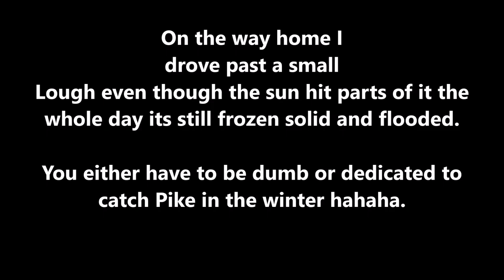First Pike Fishing Session of 2021 on a frozen River Erne, Vlog no 51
So where do I start it was a early start I got down to the river just about at dawn and fished a three rod spread. I had to smash my way through half inch thick ice to get to the wooden jetty to fish off so that was a good tester for the Skeetex Ultralight boots and to be honest it was a success my feet were dry and warm the only fault so far is the boot sole could do with some screw in cleets to grip onto the ground but that’s a minor thing for £35.00 I am not complaining.

The River Erne was moving through pretty fast 6oz leads held the bottom but I was to find the issue wasn’t holding the bottom the issue was the debris coming down the flooded river that would wipe out the lines. I had to pull two traces out bending the hooks straight so I ended up fishing closer to the bank trying to avoid the floating stuff.

The Rig I showed here is still in the tinkering stage I'm still trying to perfect it so its just an idea at this point.

I want to say some thank you’s to folk, I replaced the Delkim Txi Plus alarm that dipshit the Heron sent into the river with the help of one of the subscribers he’s asked to remain anonymous so I will just say thank you for all your help.

Cooking with Scobes seen me having a Steak sandwich which was awesome even if I do say so myself.

Seriously thinking of doing cooking with Scobes as a series doing simple meals for the hungry angler, let me know if you think this is a good or bad idea.

In other news Drop Arms are still available from Pete Foster’s Advanced Predator Products and using code DSAA gets you free Postage & Packing on any orders.

Here is his details:-

Pike Fishing Tackle, this is a small run down of where I get my Pike Fishing Equipment. If you see me using something and the description isn’t here, then ask me and I’ll let you know.

The Rods for bait fishing I use are BB350 12’ 3.5lb tc & D-3 13’ 4lb tc these are made by Dave Lumb of DLST Mr Lumb is a artist when it comes to building fishing rods if you’re in the market for a rod built to your own desires then Dave is your man.

Reels I tend to stick with Shimano Reels as I trust them, I use a few different models of Shimano Reel for Pike fishing from Big Pits to Bait Runners.
I get my bait oils, AFW Bleeding Leader Wire and terminal tackle from Eddie Turner Eddies Oil is simply the best there’s nothing that comes close to it in my humble opinion. He’s also a great font of knowledge and published author I have lost count of the times I’ve annoyed him for ideas on rigs and how best to fish certain locations.

I use happily recommend two Dead Bait bait companies one is Nev Fickling’s Lucebait’s the other is Scotland’s finest Gadda Baits both are excellent.

I happily recommend the tackle shop Fishing Tackle & Bait, in Enniskillen Northern Ireland. It’s my local shop it’s the sort of place I can go in and ask if they will order two different types of chair which they did I then picked one and bough it, not only was this not a bother to them they even matched the cheapest internet price for the chair I chose, David and the guys in FTB frequently bend over backwards to go that extra mile to help folk out.

If you have any specific questions about the fishing tackle I use then feel free to ask me in the comments below this video or you can come on over to my Facebook page and I will happily answer any questions you have